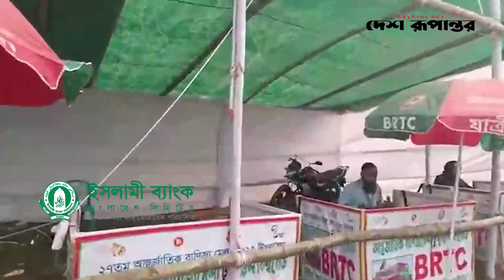যে কারণে স্থান পরিবর্তন করেছে বাণিজ্য মেলার বিআরটিসির শাটল বাস সার্ভিস | International Trade Fair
দেশ রূপান্তর